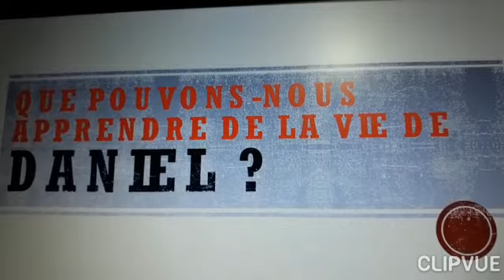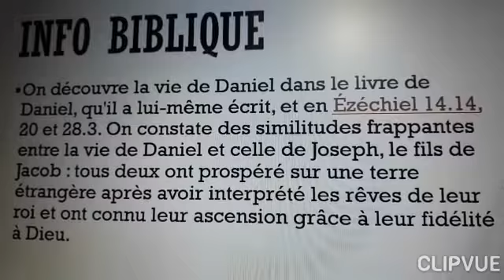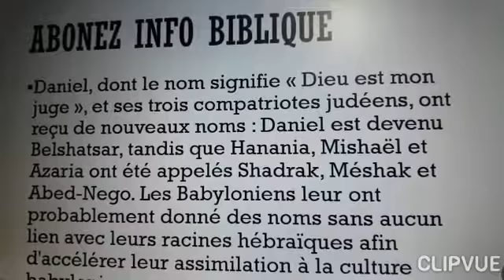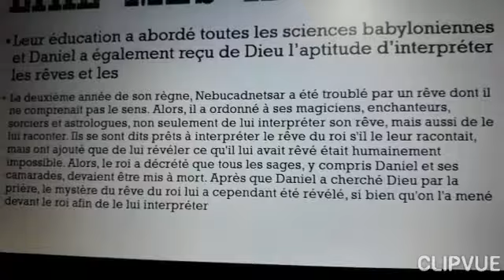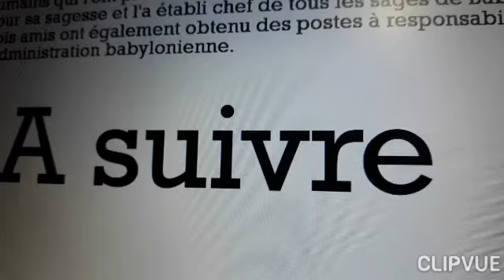La vie de Daniel